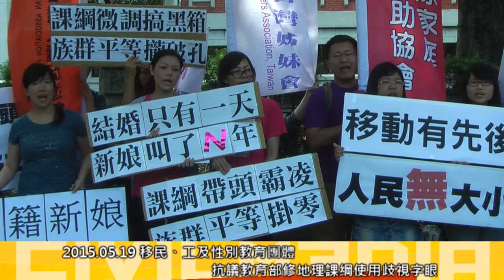[即時]2015.05.19 移民、工及性別教育團體 抗議教育部修地理課綱使用歧視字眼